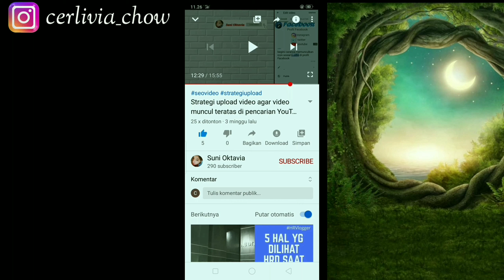RESEP SUSU KACANG KEDELAI YANG ENAK BANGET DAN SEGAR TANPA PENGAWET! BAGUS BUAT PANAS DALAM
video kali ini  saya mau membagikan cara  membuat susu kacang kedelai agar tidak cepat basi  atau soy milk
ditonton videonya sampai selesai untuk mengetahui caranya

*sediakan 500 gram susu kacang kedelai
*sediakan air sebanyak 4500 ml
*sediakan daun pandan 1 ikat
*sediakan gula pasir secukupnya

cara membuat susu kedelai agar tidak cepat basi |Soy milk|

Cara mengetahui pembelian  pulsa dan paket data hanya  di mbanking BNI mudah dan  praktis klik nya disini

Follow me on fanspage facebook .